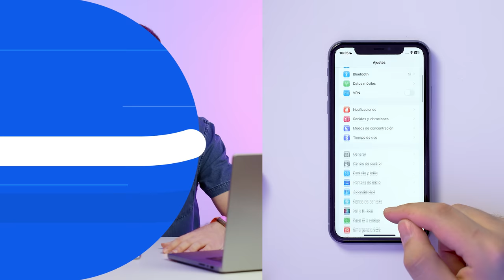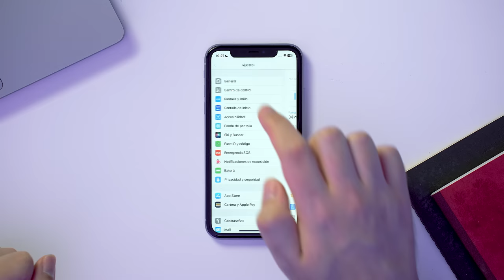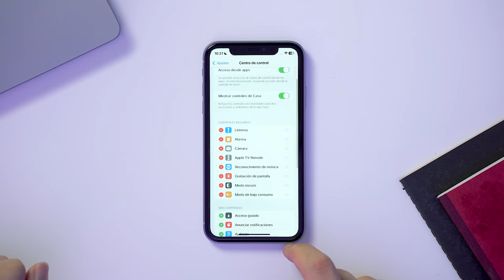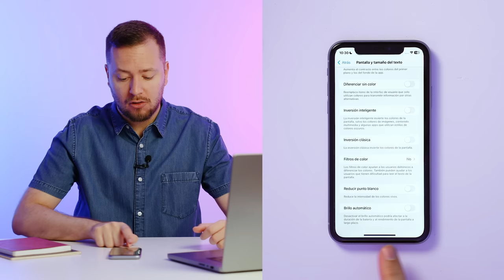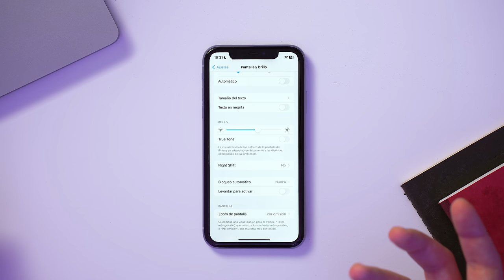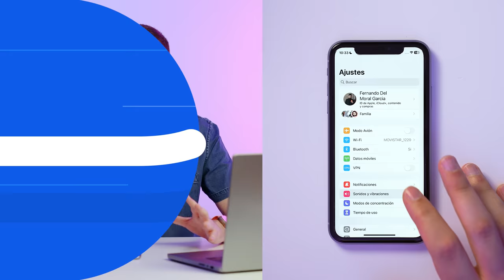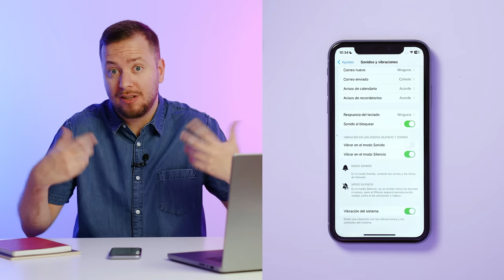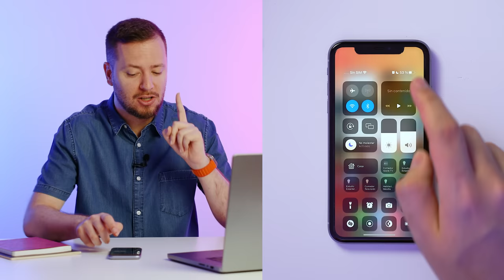7 ajustes clave para mejorar el rendimiento de tu iPhone 11 en 2024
En este video aprenderás a optimizar el rendimiento y prolongar la duración de la batería en tu iPhone 11 con iOS 16. Descubre los ajustes clave que te ayudarán a reducir el consumo innecesario y mantener un buen rendimiento en este equipo. Además, te daré algunos consejos para evitar sobrecalentamientos y ahorrar energía en redes Wi-Fi y de cobertura móvil. ¡No te lo pierdas!